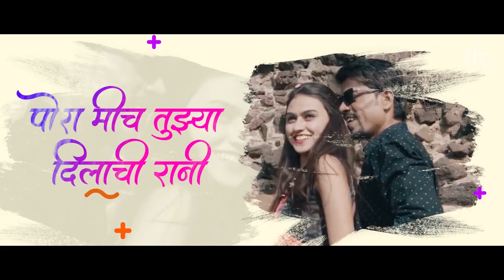Koli Love Mashup 2021 - H2O BROTHERS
Koli Love Mashup 2021 - (Feel The Love) - H2O BROTHERS | Marathi Love Song Mashup 2021

♪ Song            :-  Koli Love Mashup 2021 - (Feel The Love) - H2O BROTHERS
♪ Remix          :-  DJ OM Mumbai & DJ HitesH Mumbai
♪ Visuals        :-  Dj Saurabh Sn

*Note* - Don't Use Or Upload This Video & Song Without Our Permission.

Tu Majhi Rani Me Tujha Yaar Official Song | Marathi KoliWod | Kunal Pawar | Pradip Bhoi | DJ Pramod